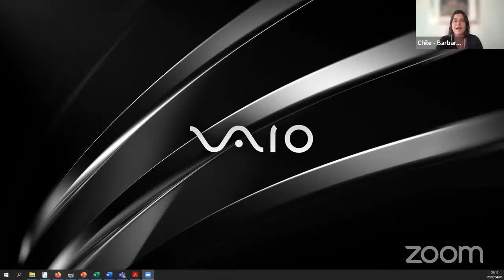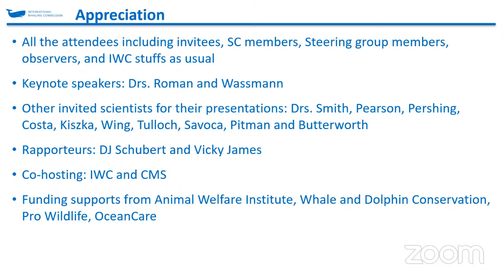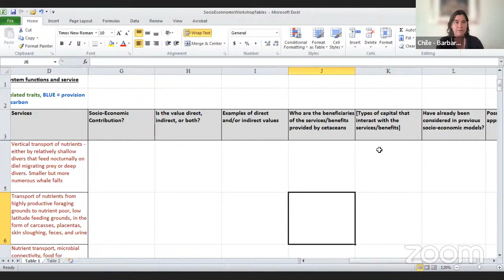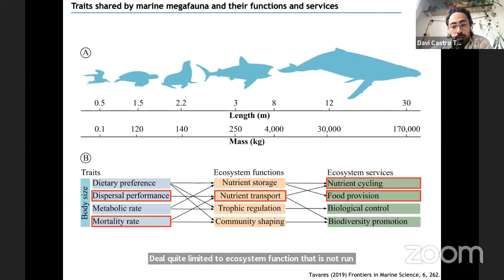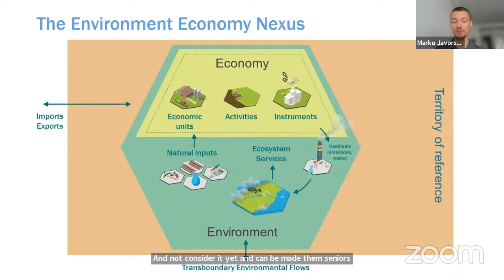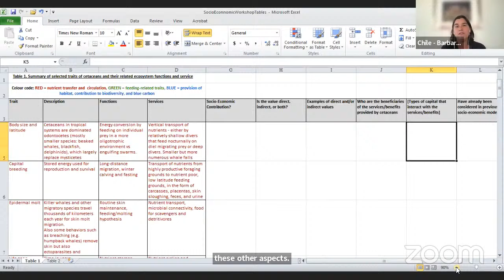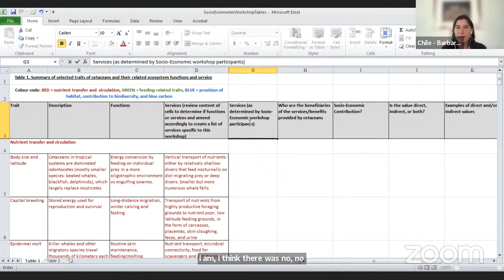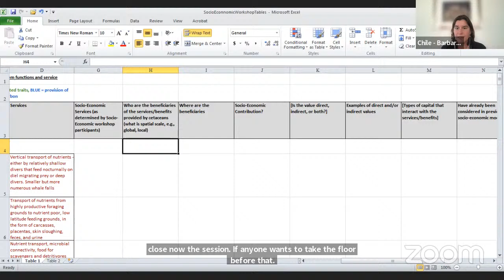Socio-Economic Values of the Contribution of Cetaceans to the Ecosystem Functioning Workshop